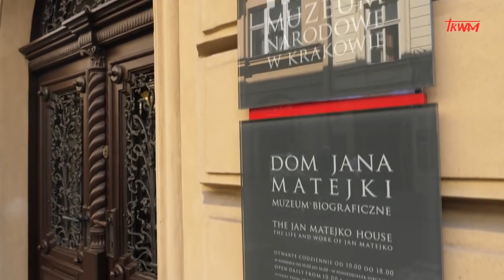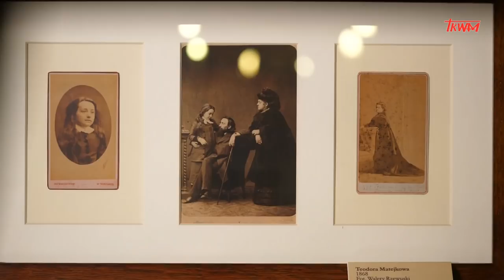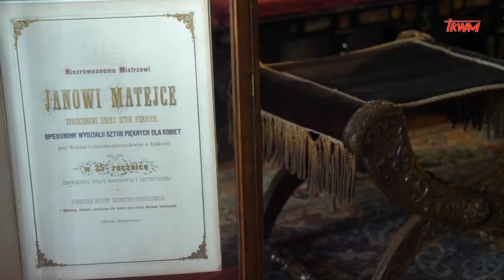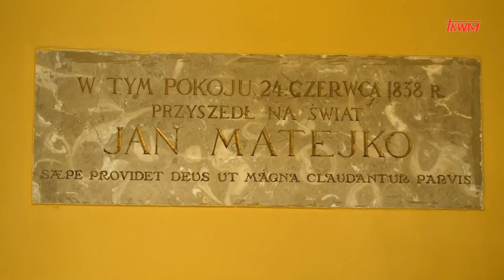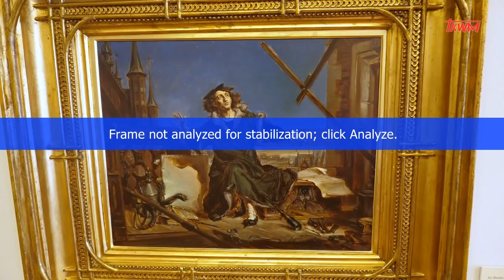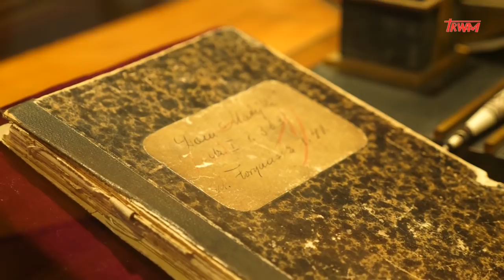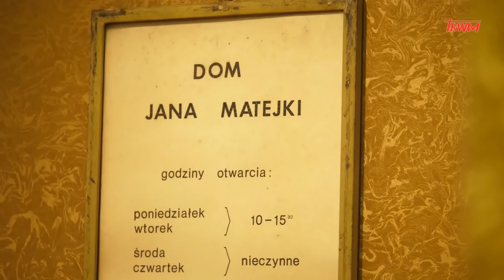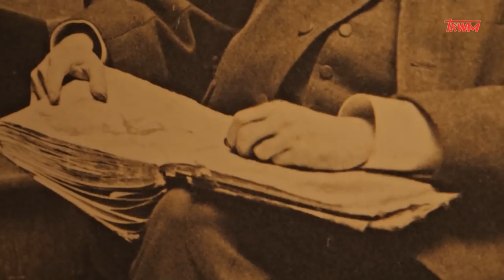Reportaż: Dom Jana Matejki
W roku 2018 przypada 180. rocznica urodzin i 125. rocznica śmierci Jana Matejki, jednego z najwybitniejszych polskich artystów. Z tej okazji odwiedziliśmy z kamerami Muzeum Domu Jana Matejki, mieszczącego się w zabytkowej kamienicy w której urodził się, mieszkał, tworzył i zmarł znakomity twórca.